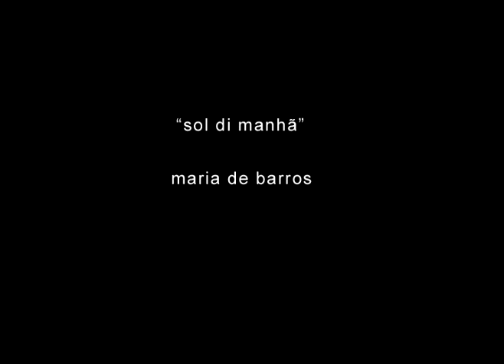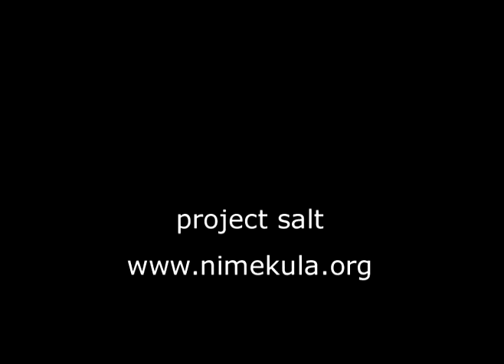festival santa maria 2007 - maria de barros - sol di manha -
Maria de Barros performs Sol di Manha at Festival Santa Maria on the island of Sal, Cabo Verde.  16 September 2007